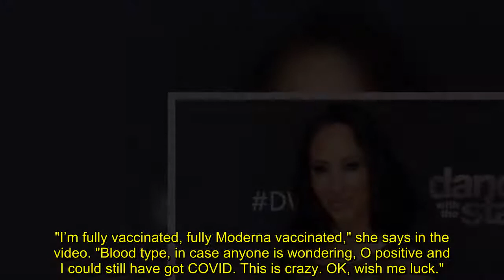'Dancing with the Stars' pro Cheryl Burke reveals she has coronavirus